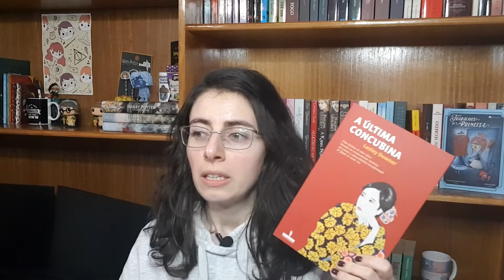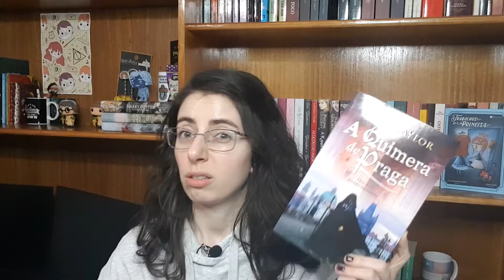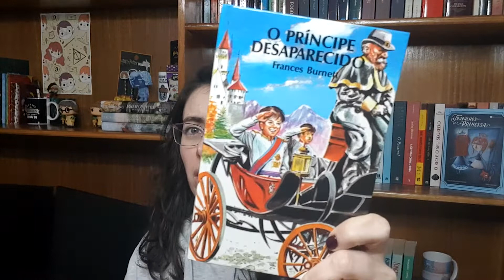Book Tag da Disney 👸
Aqui ficam as minhas respostas à TAG da Disney (Disney Book TAG)! Qual é o vosso filme preferido da Disney?

1. A Pequena Sereia – uma personagem que está fora do seu elemento, um “peixe fora de água”
2. Cinderella – uma personagem que passa por uma grande transformação
3. Branca de Neve – um livro com um conjunto eclético de personagens
4. Bela Adormecida – um livro que te pôs a dormir
5. O Rei Leão – uma personagem que teve um acontecimento traumático na sua infância
6. A Bela e o Monstro - Um livro monstruoso (um grande livro) que me deixou intimidada, mas que achei a história linda
7. Aladdin - uma personagem que vê o seu desejo realizado, para o bem ou para o mal
8. Mulan - uma personagem que finge ser alguém ou algo que não é
9. Toy Story - um livro com personagens que gostarias que ganhassem vida
10. Descendentes da Disney – o teu vilão favorito ou personagem moralmente ambígua